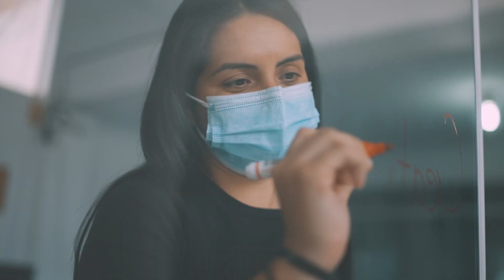Oferta Exportable de Lambayeque - Trailer Oficial.